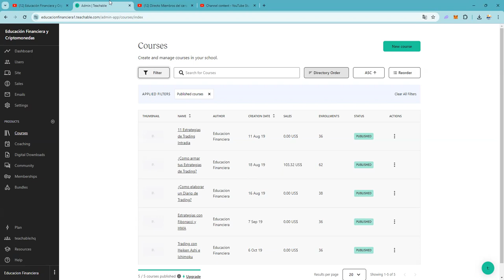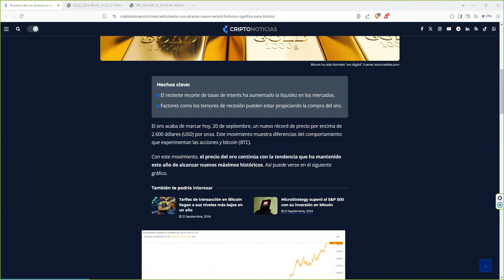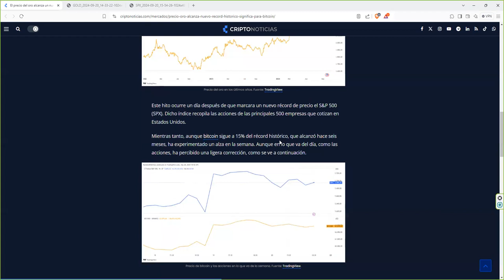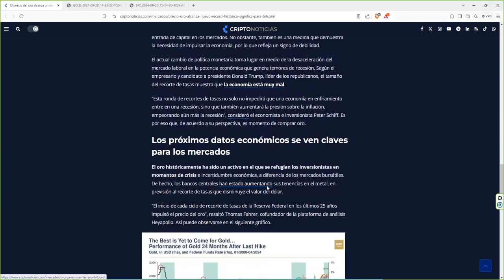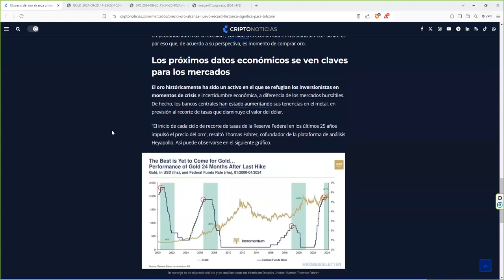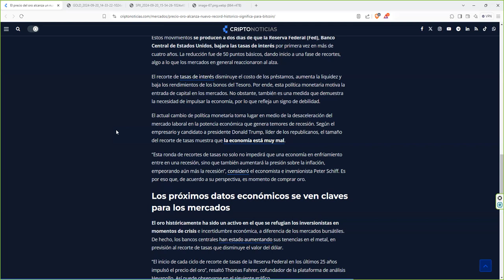Olvidarse de este valor es un pecado 👉 los clasicos siempre cumplen 👉 es un ganador de largo plazo